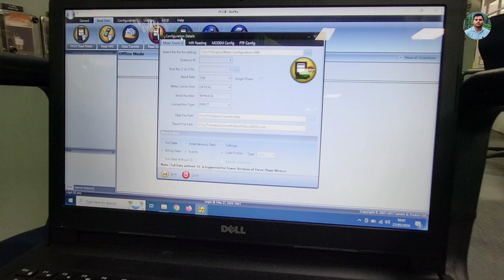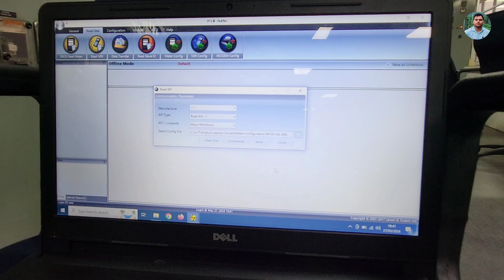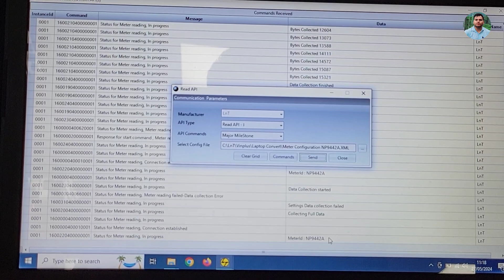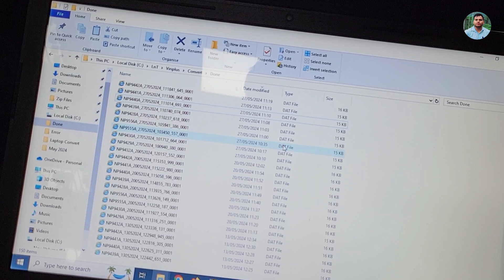SEM Data / MRI Data कैसे Collect करते हैं।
SEM Data / MRI Data कैसे निकालते हैं ।